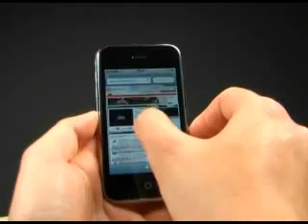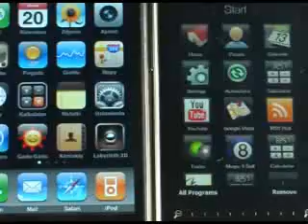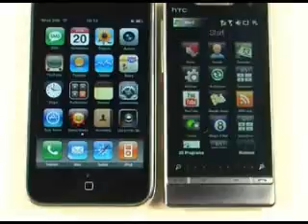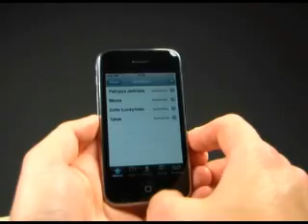HTC Diamond2 vs iPhone 3G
Dwie różne firmy zaprezentowały dwa zupełnie różne rozwiązania, które łączy jedna wspólna cecha - są zaawansowanymi, multimedialnymi telefonami komórkowymi. Pierwszy z telefonów - HTC Touch Diamond2, to propozycja tajwańskiej firmy High Tech Computer, producenta przenośnego sprzętu z mobilnym Windowsem. Drugie urządzenie to popularny iPhone 3G - Amerykańska myśl techniczna, produkt potentata sprzętu komputerowego firmy Apple Inc... zobacz ciąg dalszy recenzji na